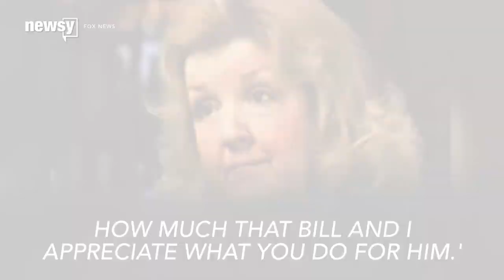Juanita Broaddrick's allegations against Clinton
She was one of Donald Trump's guests at the second presidential debate.